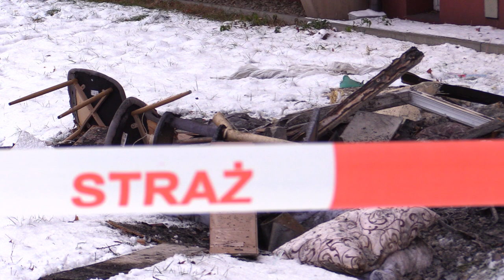Pożar w Katowicach. Matka z dzieckiem trafiła do szpitala 05.02.2023